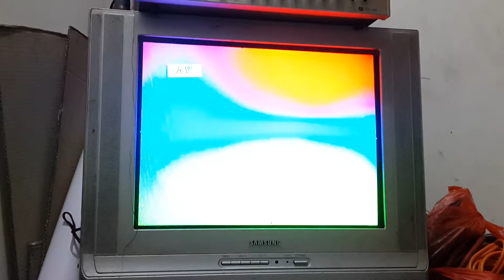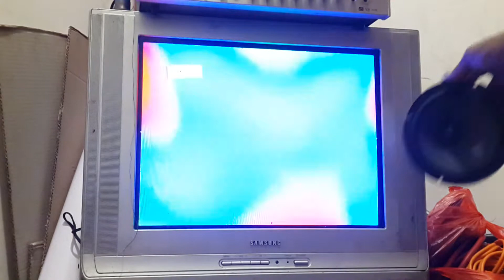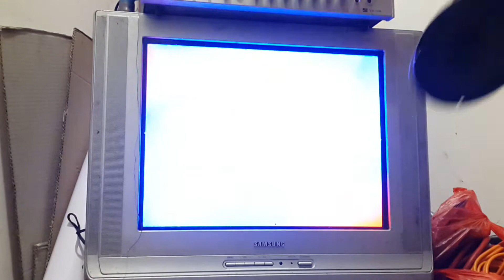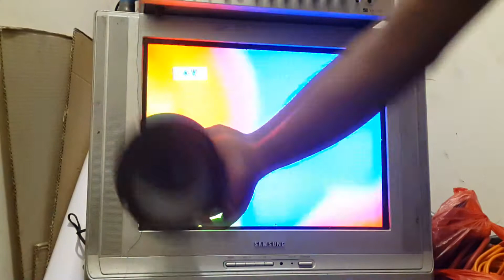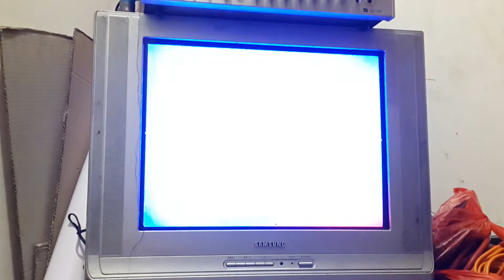Cara Service TV Tabung Hilangkan Belang Television Tube Repair Easy no Solder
Dipublikasikan 20 Februari 2020
Selamat Datang